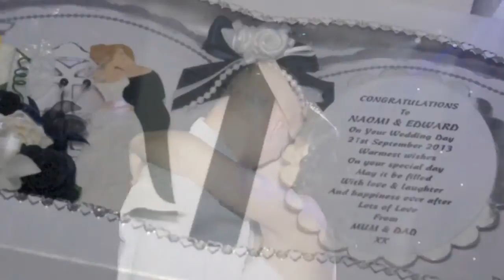Naomi and Edward's Wedding Clip at All Manor of Events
visiblememories.com films Wedding on 21st September 2013
at All Manor of Events Henley.
For stunning a high definition Wedding DVD / Video at an amazing price quickly go